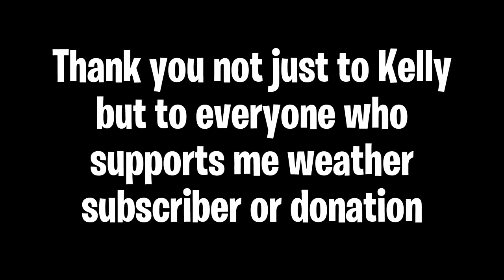Someone Donated $500 For me to Win 😳 (🤕😔) | BrockPlaysFortnite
Thank you so much for the donos everyone 💎

🎮 Controller ➔ I use a normal Dualshock 4 controller with am FPS Strikepack Dominator for paddles and Galaxy Kontrol Freeks